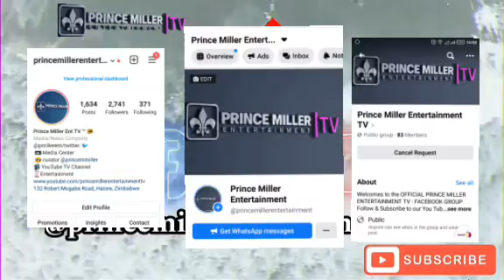SECOND BATCH OF UK DEPORTEES ARRIVE | DAILY NEWS